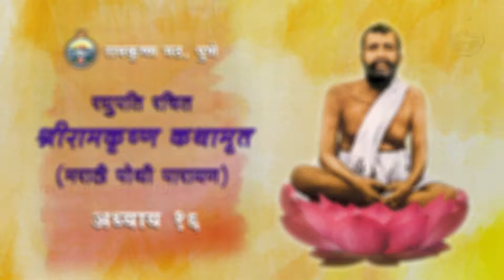अ १६ श्रीरामकृष्ण कथामृत (मराठी पोथी पारायण)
रघुपति रचित श्रीरामकृष्ण कथामृत (मराठी पोथी पारायण)
स्वर : भाग्यश्री अभ्यंकर, जितेंद्र अभ्यंकर, अजित विसपुते